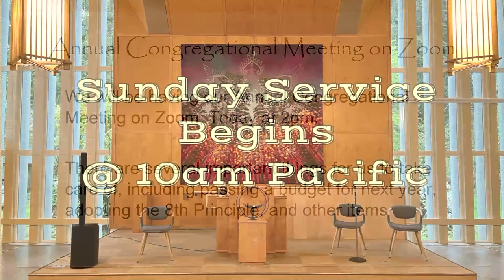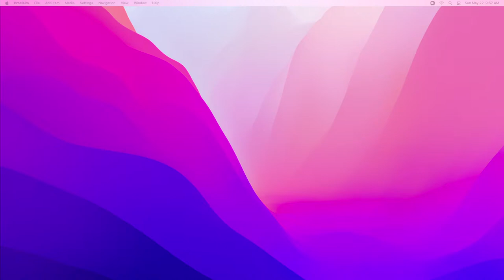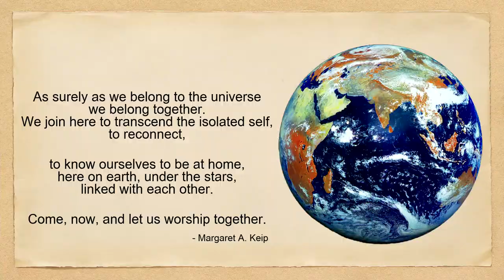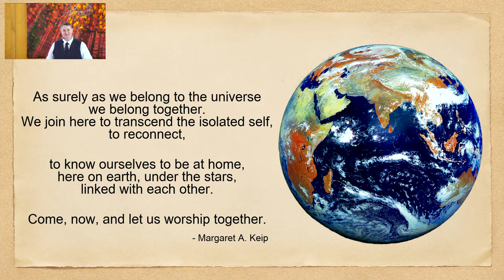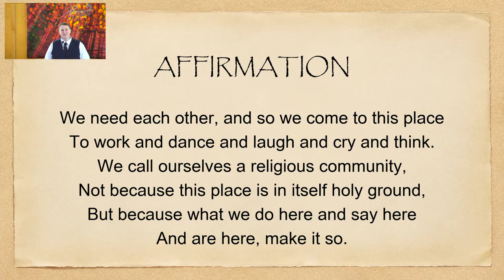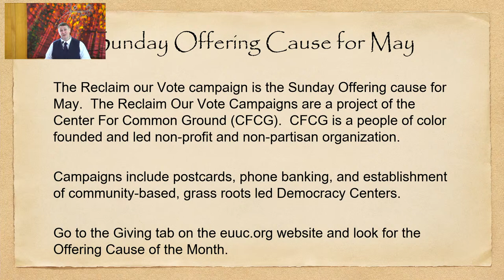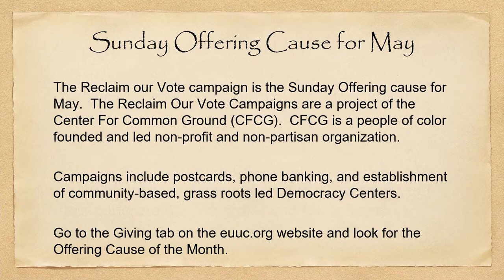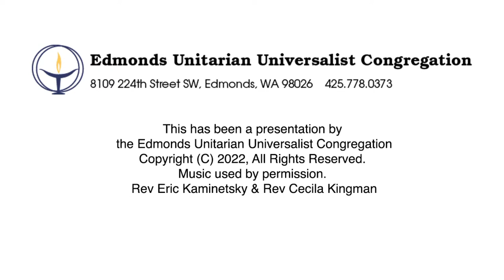Sunday Service for 22 May 2022 from Edmonds Unitarian Universalist Congregation - Our Mama Earth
Rev Crystal Zerfoss
Rev Melanie DeMore

"Our Mama Earth"

Originally Broadcast on May 22th, 2022